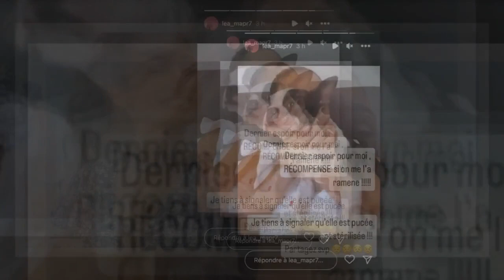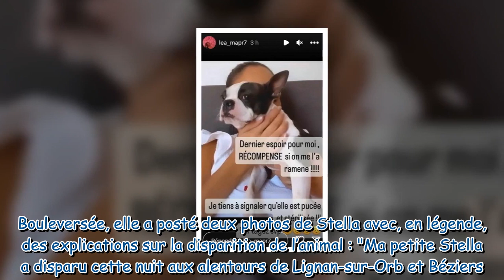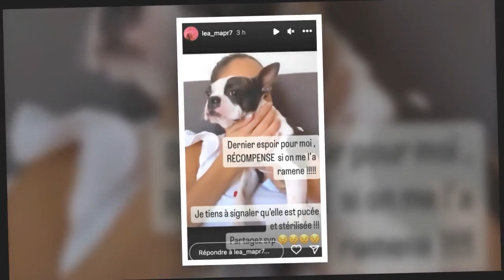Léa Mariés au premier regard désemparée elle offre une récompense à celui qui retrouvera son chi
Léa (Mariés au premier regard) désemparée : elle offre une récompense à celui qui retrouvera son chien